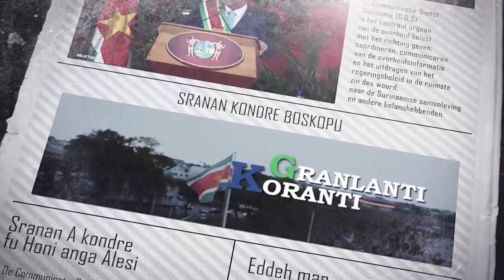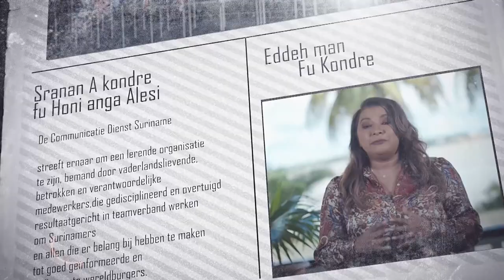𝔾ℝ𝔸ℕ𝕃𝔸ℕ𝕋𝕀 𝕂𝕆ℝ𝔸ℕ𝕋𝕀 (SRANAN), DD 01 SEPTEMBER 2023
De onderwerpen in deze aflevering zijn:
- KPS werkt met beschikbare middelen aan stabiele veiligheidssituatie
- Regeringsvergadering buigt zich over btw en Anti-Corruptiewet
- Structuren Wijken in Ontwikkeling ingelicht over IMF-traject